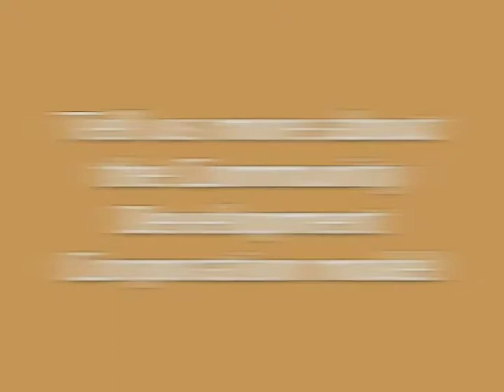Thomas Deyo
MHN interviews Thomas P. Deyo, Dep. Director Real Estate, NeighborWorks America about the high cost of capital and other challenges faced by non-profit developers.